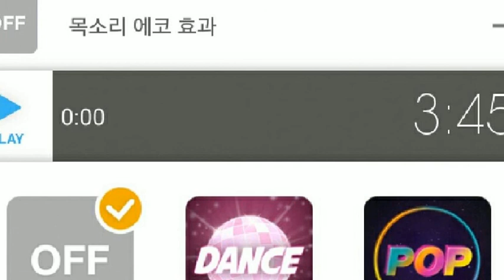[everysing] 좋은 날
Singer : ST태로미
Title : 좋은 날

플러스2키
진성 가성 호러 성악
무에코

부스터 초고음 장착
병맛 느낌

좋은 주말 되세영

    1. 고퀄리티 반주에 맞추어 무료로 노래를 부를 수 있습니다.
    2. 녹음과 녹화가 가능합니다.
    3. 모바일 기기에 저장한 곡을 ‘My 채널’에 업로드하여 언제 어디서든 내가 부른 노래를 감상할 수 있습니다.
    4. My 채널에 업로드 한 노래를 친구에게 공유할 수 있습니다.
5. 에브리싱 홈페이지 에서도 My 채널 이용이 가능합니다.